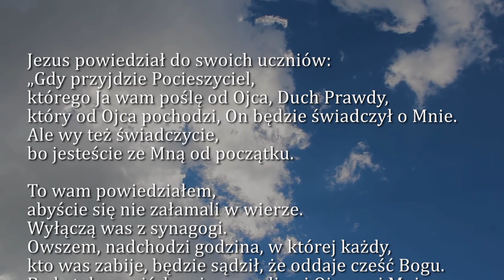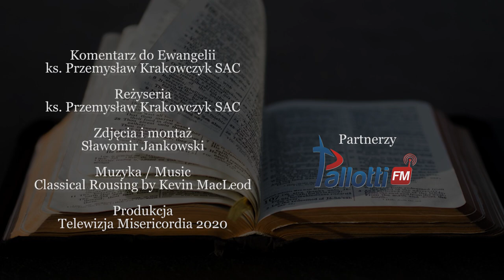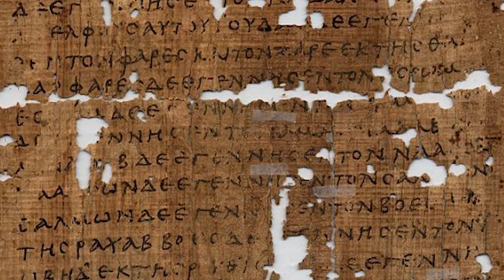Dobra Nowina na dziś | 18 maja - Poniedziałek, VI tyg. Wielkanocnego